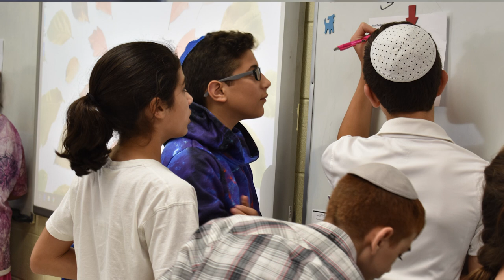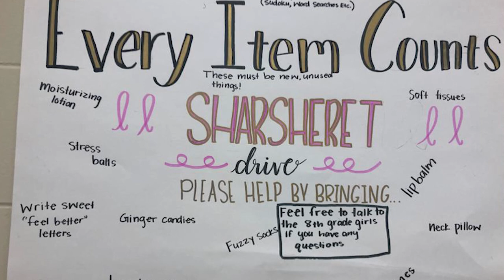Hillel Torah Class of 2021 Tribute Video